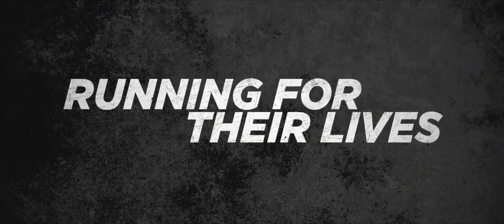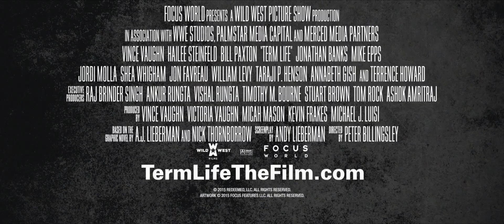Срок жизни - Русский трейлер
Срок жизни

Если Ник Бэрроу сможет остаться в живых в течение 21 дня, он умрет счастливым. Все, кого он знает, желают ему смерти: криминальные боссы, наемные убийцы и купленные полицейские. В отчаянии хватаясь за соломинку, Ник застраховывает свою жизнь на миллион долларов; эти деньги в случае его смерти получит его дочь, с которой он не особенно близок. Проблема лишь в том, что полис начнет действовать только через 21 день. А при таких обстоятельствах — если им с дочерью удастся прожить хотя бы сутки, это уже большая удача.

Страна: США
Жанр: драма, криминальный
В кино с

Режиссер: Питер Биллингсли
В ролях: Винс Вон, Хейли Стейнфилд, Джон Фавро, Билл Пэкстон, Терренс Ховард, Тараджи П. Хенсон, Хорди Молла, Ши Уигэм, Майк Эппс, Аннабет Гиш, Сесиль Де Франс, Джонатан Бэнкс